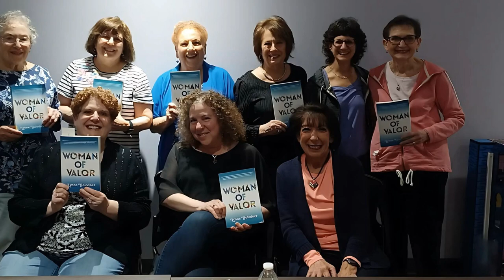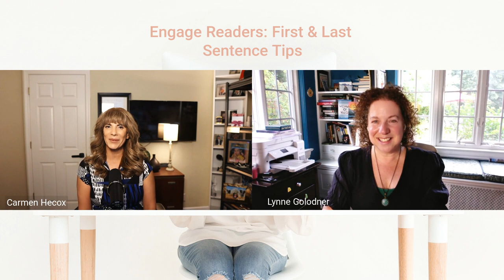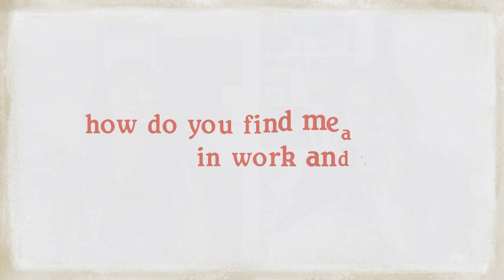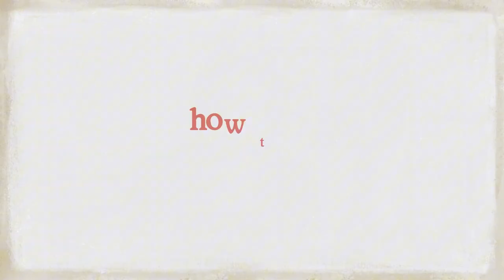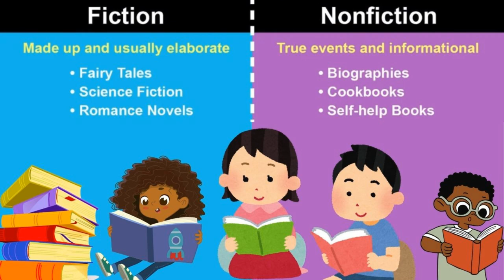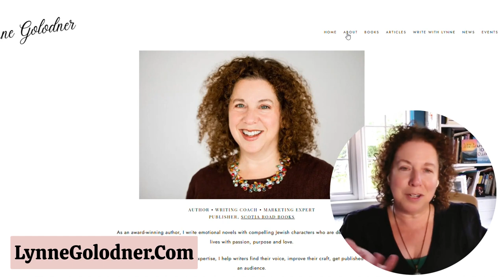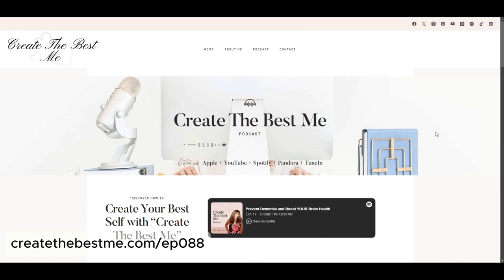Engage YOUR Readers: Writing First & Last Sentence Tips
Engage Your Creative Spark with these Writing Tips!

Join me in this insightful episode where Lynne Golodner reveals the secrets to engaging readers from the first sentence to the last, along with practical advice on planning your story, overcoming writing challenges, and building a supportive writing community. Expect to learn how to craft compelling hooks (stakes), create solid story plans with a beat sheet, and develop authentic characters.

🕐 Time Stamps:

00:00 Introduction to Lynne Golodner
00:34 Lynne's Multifaceted Career
03:12 The Make Meaning Podcast
05:05 Helping Women Find Their Voice
09:33 The Writing Process and Overcoming Challenges
15:48 The Art of Storytelling
21:20 The Value of Writing and Speaking
23:48 Struggles of Writing a Third Novel
24:40 Dealing with Disappointment
25:55 Humility in Writing
26:43 Finding Grace in the Writing Process
27:18 The Reality of Prolific Authors
29:20 The Journey of Writing a Series
34:02 Rediscovering the Joy of Writing
37:53 The Importance of Writing Community
41:50 Upcoming Writing Courses and Retreats
43:49 Final Thoughts and Encouragement

✨ Catch up on more of her work and stay updated on her latest projects and classes!
Thank you for tuning in to Create The Best Me. Until next time, keep writing and creating the best version of yourself!

Purchase “The Cave of Secrets”
Purchase “Woman of Valor”